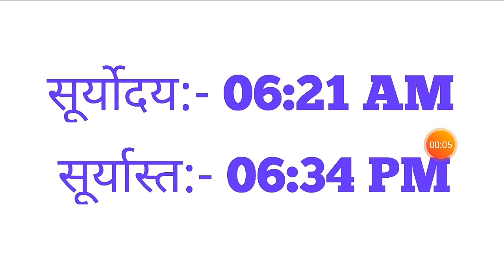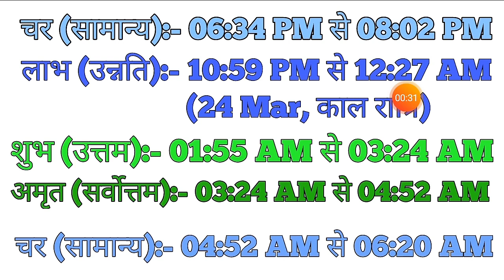23 March 2020|Aaj ka choghadiya 23 March 2020|चौघाड़िया|आज का चौघाड़िया|शुभ मुहूर्त